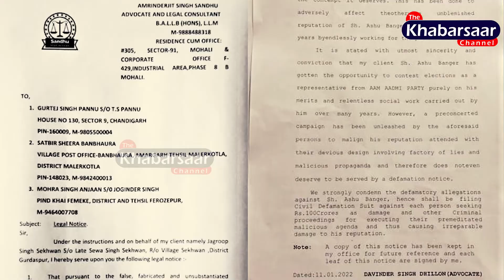ਪੰਜਾਬੀਆਂ ਦੀ 'AAP' ਨੂੰ ਖੁੱਲ੍ਹੀ ਚੁਣੌਤੀ! Arvind Kejriwal | Raghav Chadha | Gurtej Pannu | Bhagwant Mann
The Khabarsaar Presents: ਪੰਜਾਬੀਆਂ ਦੀ 'ਆਪ' ਨੂੰ ਖੁੱਲ੍ਹੀ ਚੁਣੌਤੀ!